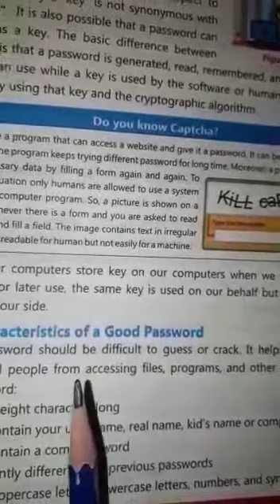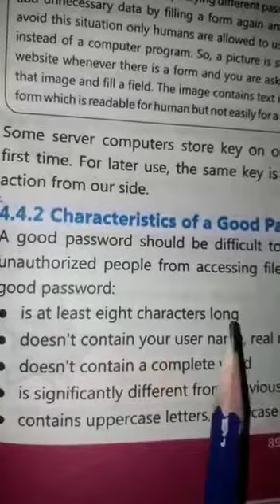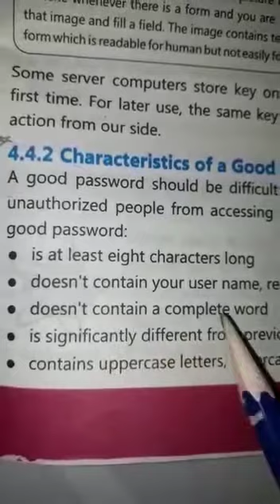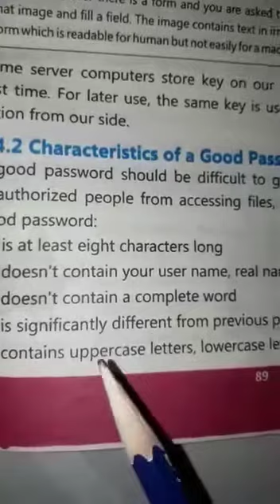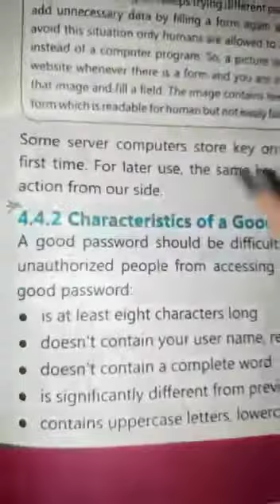Computer Science 9th Class 2nd Term lecture#13, 24-12-2020